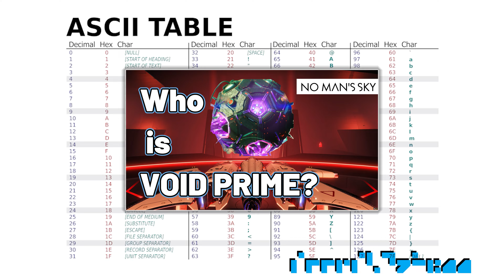New Hidden Messages in No Man's Sky Singularity Expedition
*IMPORTANT* This video contains minor spoilers.

This video contains at least 2 hidden messages I have not seen anyone else mention before... Not even by @thatbomberboi6054 ...

The video shows many of the milestones of the expedition, in un-encrypted form, and decodes the strange numbers that appear in several dialogs as well as on several items descriptions. The video does not go into the details of how you reach those dialogs, or how and when you obtain the items, and therefore the spoilers are minor.

Chapters:
00:00 Intro
00:20 Preview
01:07 Messages and More
03:20 Speculations

A great place to see all the messages and finds about the expedition is
They have a list of all the messages and many more things, but many spoilers too.

The video mentions warframe and makes a tiny comparison of one aspect, but it is not about Warframe.

Other due credit:
- I used some photos from the No Man's Sky official Press Kit.
- I also use some photos from the wiki (nomanssky.fandom.com).

While running the expedition, I used the Assistant to No Man's Sky. It's an amazing free app, available for iPhone, Android, Windows and even as a web-app
I recommend this app whole-heartedly. It has been my guide since I first found it. @AssistantNMS for more details...